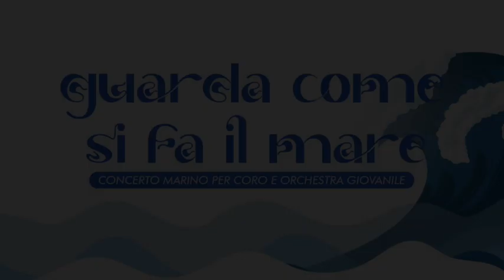Guarda come si fa il mare - ola sull'onda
"Un giorno, di ritorno dall’asilo, mia figlia Anna mi disse: “...Papà, guarda come si fa il mare!” Aveva imparato a disegnare il mare e voleva mostrarmi come si fa. L’idea che la mente di un bambino possa creare - o ricreare - il mare, e che possa farlo con stupore è allo stesso tempo semplice, potente e profonda. Invita a pensare che se le soluzioni si possono immaginare, a furia di immaginare si riuscirà anche a fare. Quest’opera parte dall’idea di dare fiducia alla fantasia."
Sebastiano Cognolato

Guarda come si fa il mare è un concerto marino in tre movimenti con parole di Cristina Gabetti e musica di Sebastiano Cognolato. Il coro e l’orchestra del Liceo Carlo Tenca di Milano realizzano una versione musicale del mare con onde, vento, tempeste, pesci, uomini che vi si immergono e abissi marini dentro gli uomini, e con uno spazio per quella sorta di magia che dal cuore della bambina passa per la matita colorata, arriva sul foglio da disegno e pulisce, ricrea, fa rivivere il mare.
Il concerto è diviso in tre sezioni: Respiro, Abisso, Onda. Il pubblico partecipa attivamente all’esecuzione respirando in sincrono con il respiro del mare, immergendosi negli abissi marini e in quelli del proprio animo, e infine muovendosi insieme all’onda marina creata dalla musica.

Guarda come si fa il mare propone in modo originale una idea di percezione personale, individuale ed intima del mare attraverso la musica e le parole, ed esplora il rapporto tra uomo e mare e i principi di sostenibilità dell’ecosistema marino.

Il concerto è prodotto da Serate Musicali di Milano e Teatro del Buratto, è patrocinato da Unesco e WWF ed è sostenuto dal contributo di Fondazione Banca del Monte di Lombardia e dal contributo di Fondazione Comunità di Milano.
Guarda come si fa il mare
di Cristina Gabetti e Sebastiano Cognolato

Milano, Teatro Bruno Munari – Via Bovio 5
venerdì 21 aprile 2023
Marco Bossi, direttore
Coro e orchestra del Liceo Statale Carlo Tenca di Milano
In collaborazione con Unesco e WWF

Video di Camilla Canalini